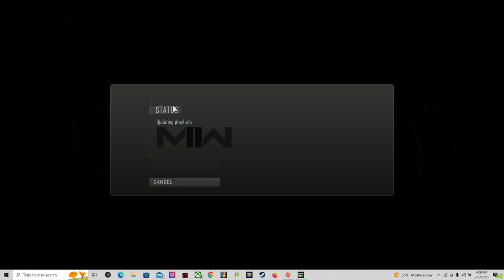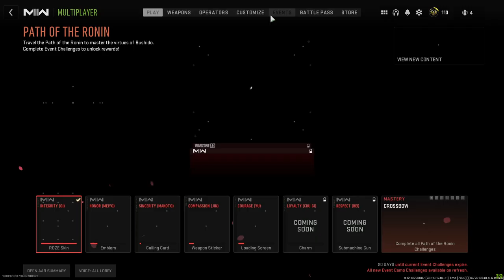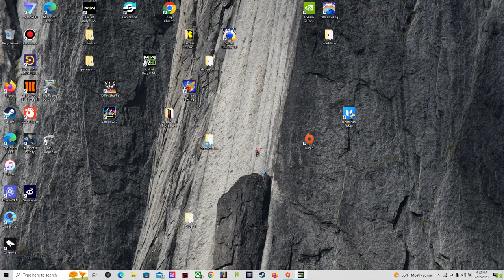testing out the new kv broadside shotgun in mw2 22